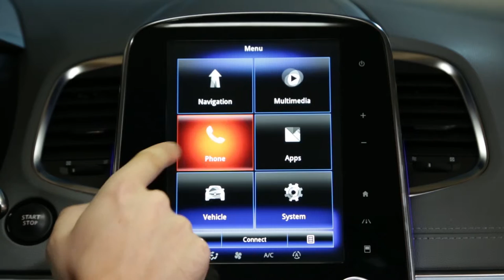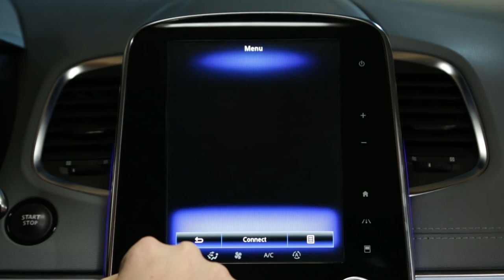Kako upariti iPhone ?